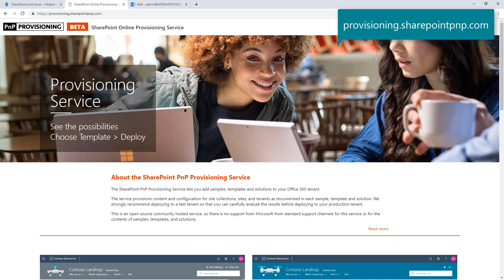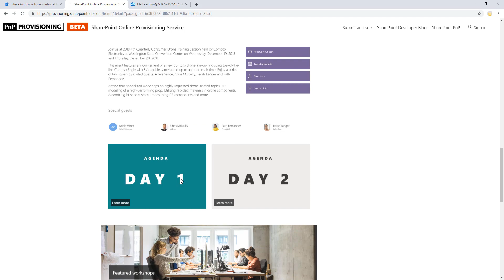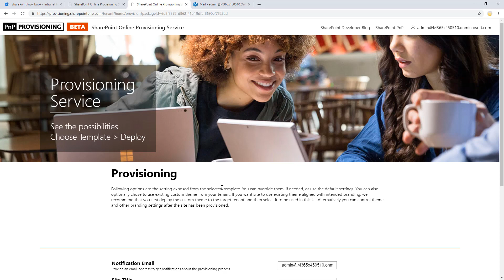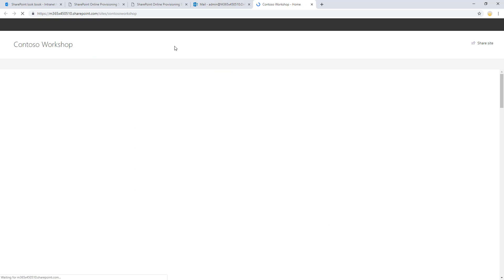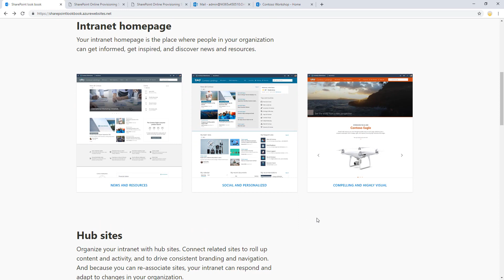SharePoint Provisioning Service –Introduction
An introduction (5 min) on the SharePoint Provisioning Service. How to access the service and how it works in practice with things to consider.

SharePoint Provisioning Service can be used to easily provision sample content to any tenant in the world for demonstrating the modern SharePoint experiences.

The initial set of templates are based on the SharePoint Look Book designs